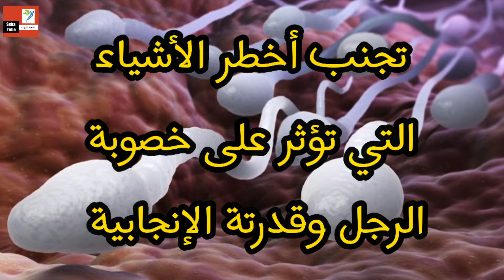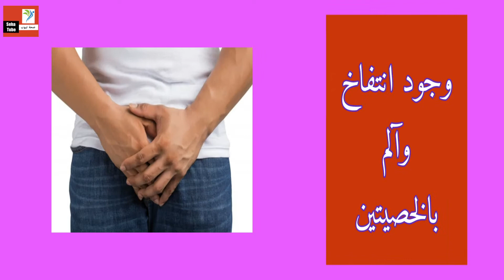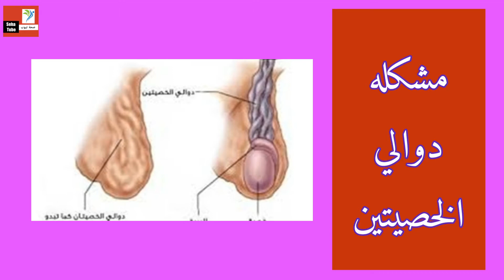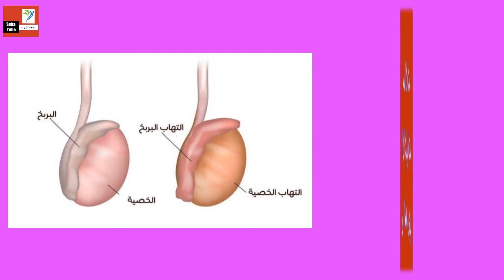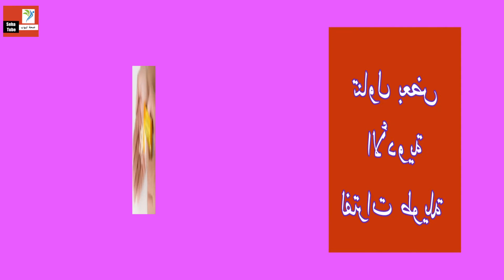تأخر الإنجاب والعقم للرجال | الأسباب | الأعراض | النصائح | ضعف خصوبة الرجل | قلة الحيونات المنويه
تطبيق تيك توك